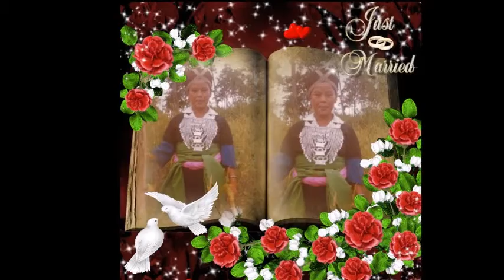hnub no nco txog tus kuv hlub luj yaj